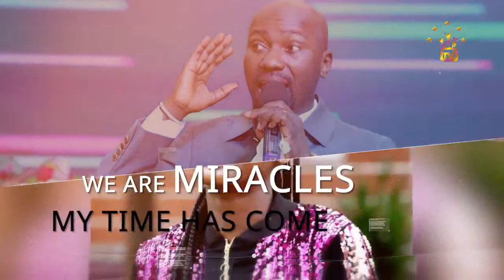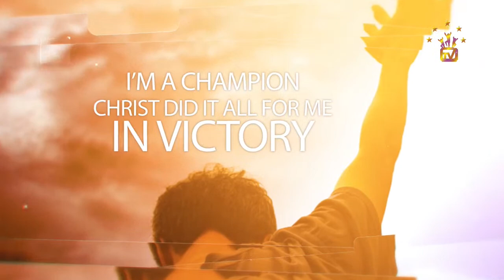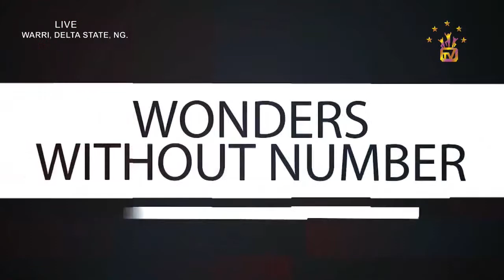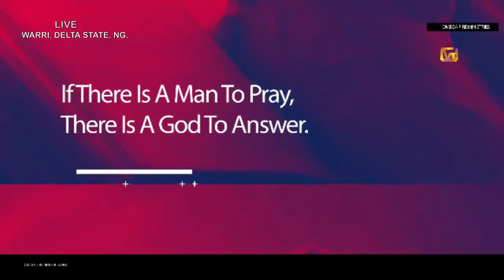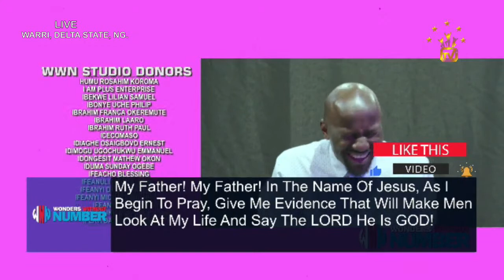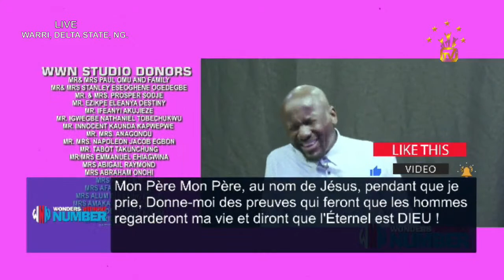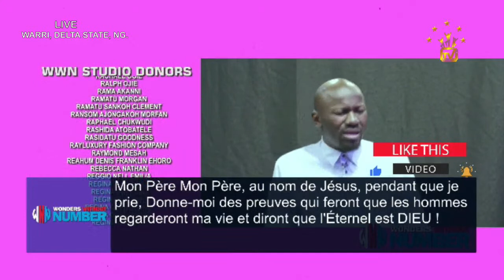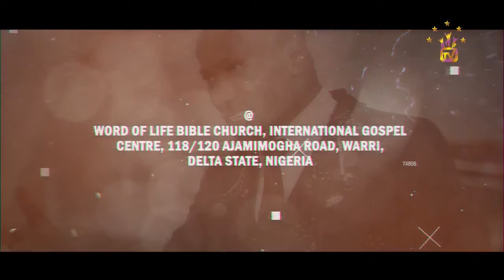Apostle Suleman LIVE::🙏WHERE IS THE LORD GOD OF ELIJAH (WWN Day19- May Edition)25th May , 2023